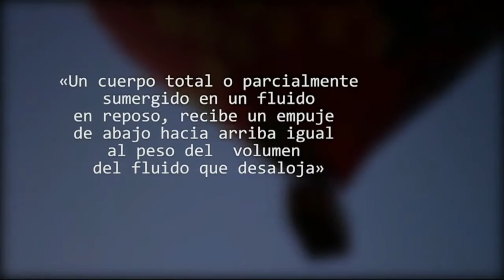Paisajes de El Cairo desde un Globo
¿Cómo es posible que el aire caliente pueda hacer que un globo ascienda a 300 metros?
Conoce la explicación científica y conoce con nuestro compañero Cristian Marín las condiciones del estado del tiempo y los paisajes de El Cairo desde lo alto.